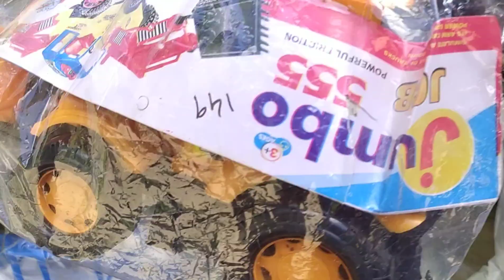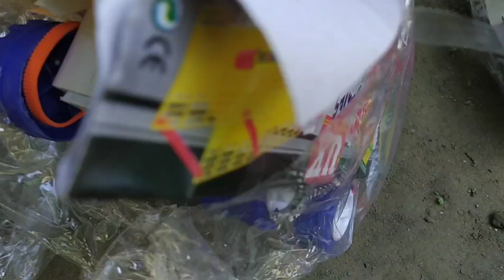gadi wala cartoon I toy wala cartoon toy helicopter ka video I truck vs jcb | tractor wala #22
cartoon I gadi wala cartoon | JCB, tractor, care, train, cartoon, monster truck, dump, truck ,
@RUHUL TOYS

cartoongadiwalacartoonJCB,tractor,care,train,cartoon,monstertruck,dump,truck

gadi wala cartoon tractor wala cartoon truck & tractor jcb train | nb toys tv

Tata Tripper Truck
jcb mud loading
jcb
Tractor
truck
jcb wala
Tripper Truck
jcb cartoon
Tractor cartoon
jcb petrol Pump
mud loading
Tractor stuck in out mud
truck Pulling
jcb video
Tractor video
jcb babu
jcp
Tripper Truck cartoon
ford tractor
hmt tractor
JCB toy
gadiwala Cartoon
cartoon
gadi wala
mini tractor
JCB wala cartoon
Ruhul Toys
tractor wala cartoon
Disney toys
Anay toys
baby fun
Cars
kids videos
toy video
Toy